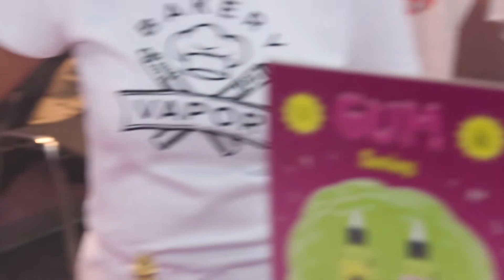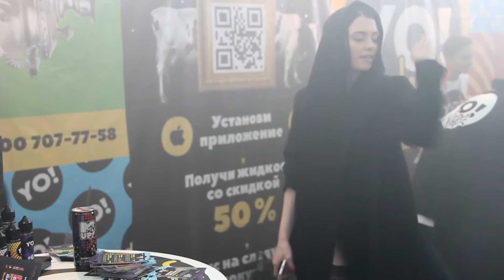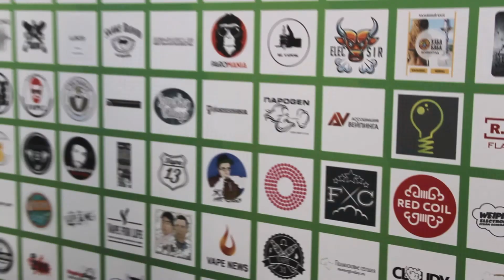VAPESOW MOSCOW 2017